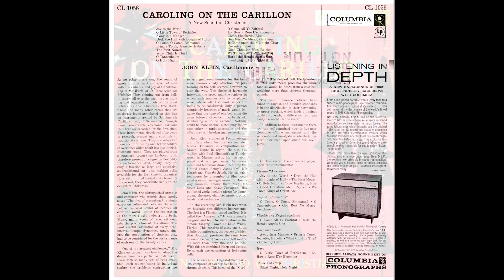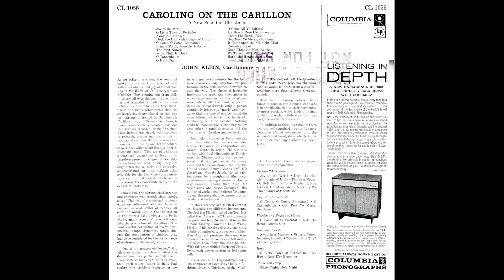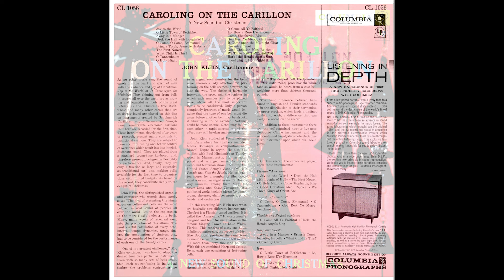"Caroling on the Carillon" John Klein 4k 1957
Columbia CL-1056 mono ''six-eye" lp. John Klein "Caroling on the Carillon" A New Sound of Christmas. John Klein, Carilloneur. 1957

  0:00 Joy To The World
  2:18 O Little Town Of Bethlehem
  4:12 Away In The Manger
  6:02 Deck The Halls With Boughs Of Holly
  7:18 O Come, O Come, Emmanuel
  9:15 Bring A Torch, Jeannette, Isabella
10:57 The First Nowell
13:46 What Child Is This!
16:06 O Tannenbaum
17:40 O Holy Night
19:45 O Come All Ye Faithfull
21:50 Lo, How Rose E'er Blooming
23:15 Come, Shepherds Rise
24:11 God Rest Ye Merry, Gentlemen
25:43 It Came Upon The Midnight Clear
27:43 Coventry Carol
29:15 Good Christian Men, Rejoice
30:53 We Three Kings Of Orient Are
33:40 Hark! The Herald Angels Sing
34:47 Silent Night, Holy Night